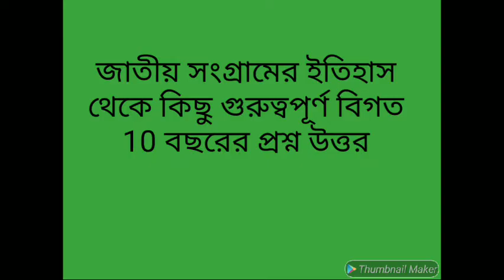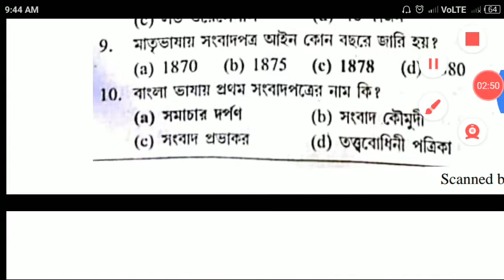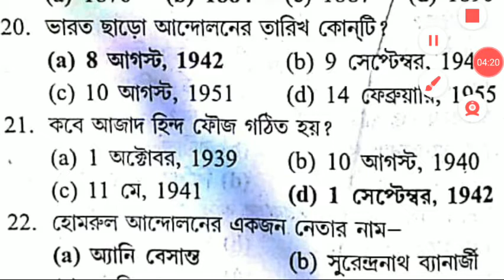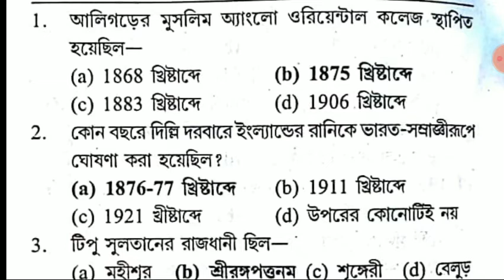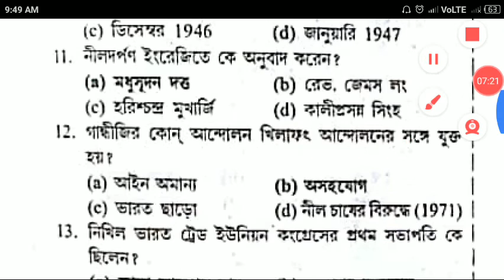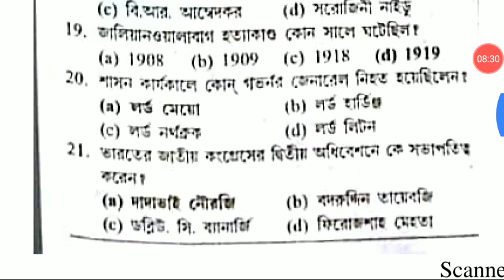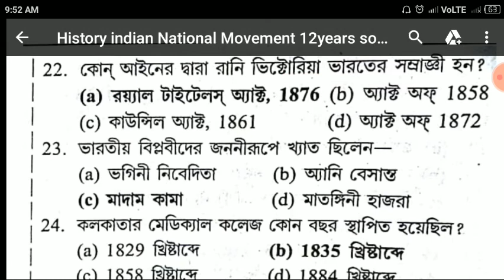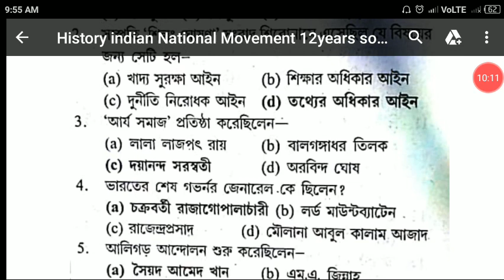জাতীয় সংগ্রামের ইতিহাস|Previous years solved papers -wbcs psc mis/rail ntpc| mcq question answer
জাতীয় সংগ্রামের ইতিহাস থেকে কিছু গুরুত্বপূর্ণ বিগত 10 বছরের প্রশ্ন উত্তর

Answers to some important past 10 years' questions from the history of national strugglE

                              2)Gk
                                3) Current                     AFFAIRS.4.) Reasoning. 5) Important tricky Maths.
6) Bengala Grammar.